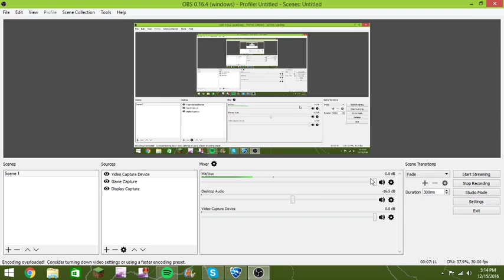Rocket League with ps4 controller again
and smack that like button